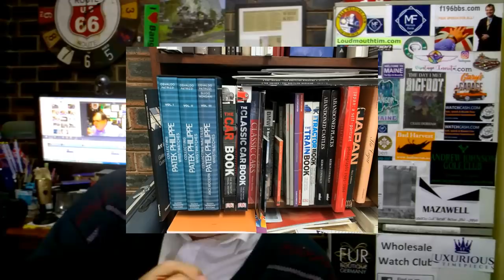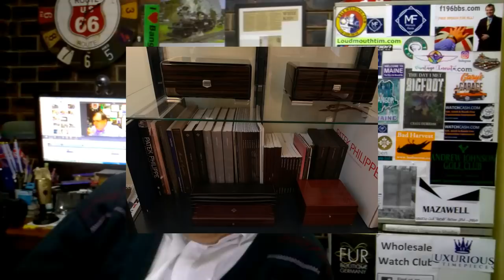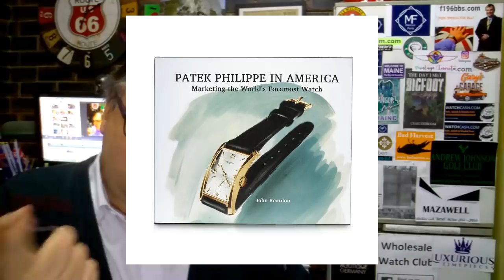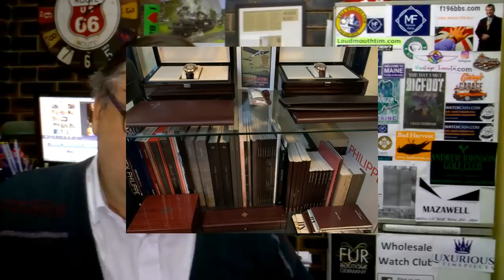FOR SALE - My Entire Patek Philippe Collection - 5110, 5035, 5127, 5196, 6006